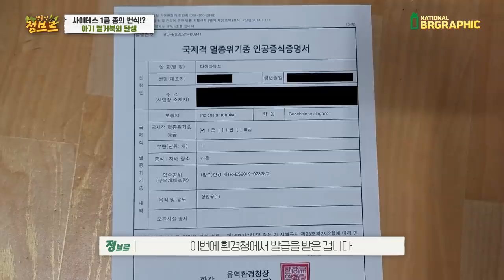멸종위기동물 1급을 버릴뻔했다는 유튜버 사연이 기가 막히네요ㄷㄷ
오늘 영상 보시고 배우는 점이 있었으면 하네요^^~ 국제 멸종 위기 동물
1급 번식을 했다는 것은 굉장히 축하할 일입니다!!!